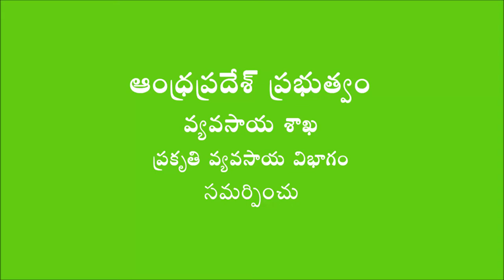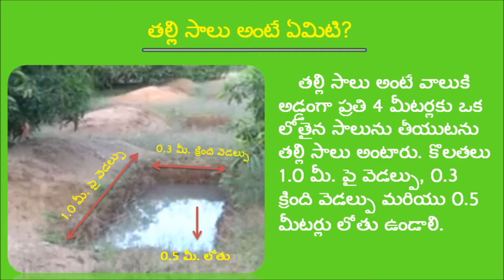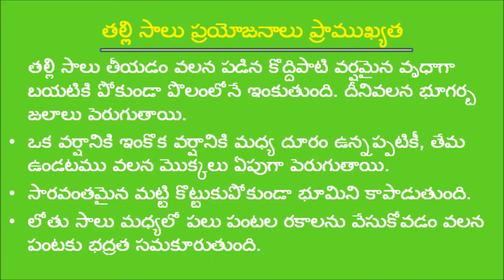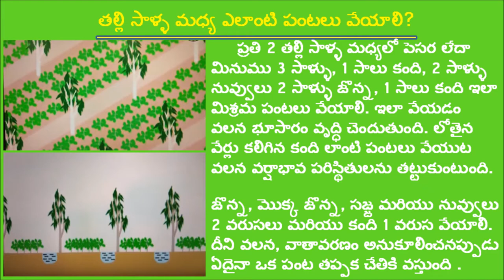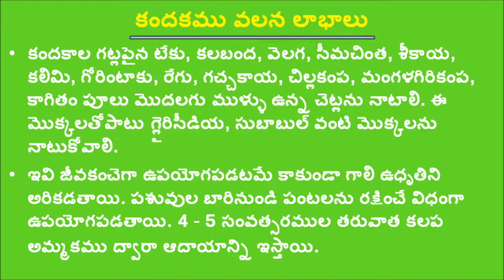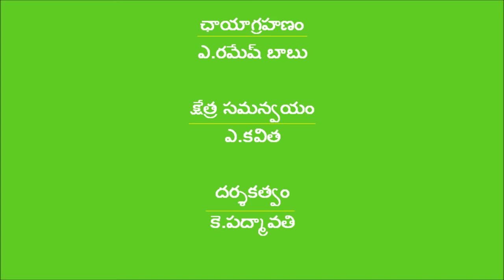Importance of trenches and ferrous in rain fed irrigation fields_ Kadapa